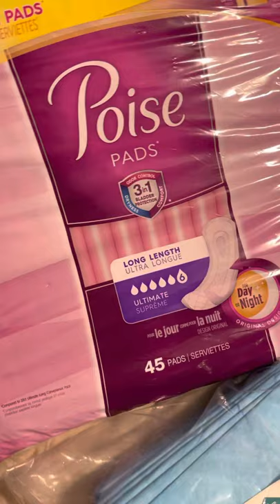Cabral doll highbred bbl Surgery and breast lift with implants loading three days away 🤗🤗🤗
Supplies that you’re going to need for SX in the DR getting breast lift with air plants and a Brazilian butt lift